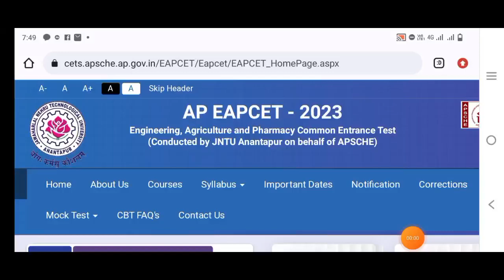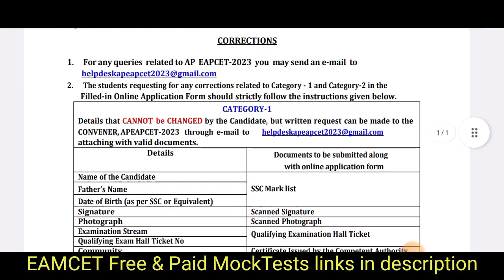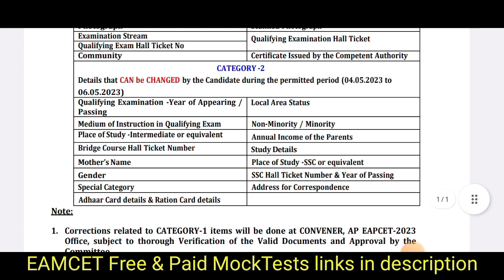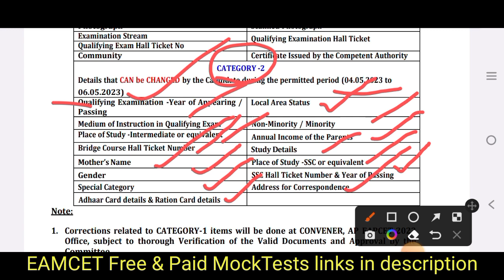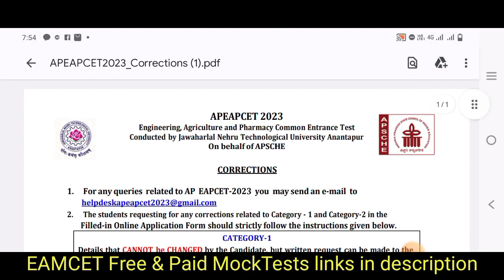Latest UPDate! APEAMCET2023 Good News! Must Do it corrections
Latest UPDate! APEAMCET2023 Good News! Must Do it corrections@bhaskarphotonacademy
For All India Engineering Entrance exams